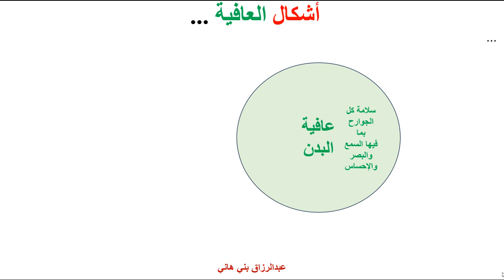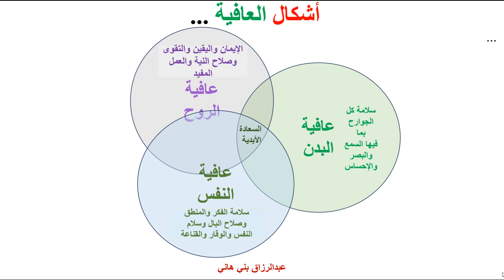أشكال العافية ...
عافية البدن  - عافية النفس - عافية الروح